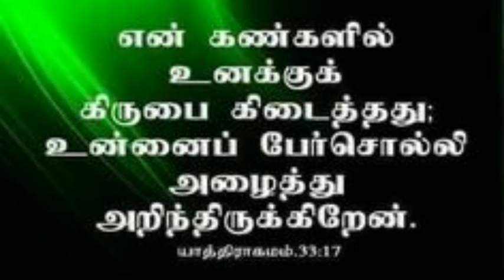Today's Bible verse/ Whatsapp status/Bible verse status/இன்றைய மன்னா/Today's promise word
யாத்திராகமம் 33:17